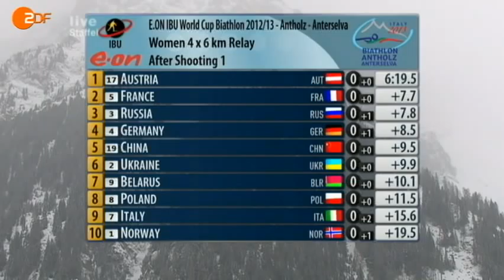DEU \ 2012-2013 IBU World Cup Biathlon 6 Antholz 5 Relay Women (1 of 6)